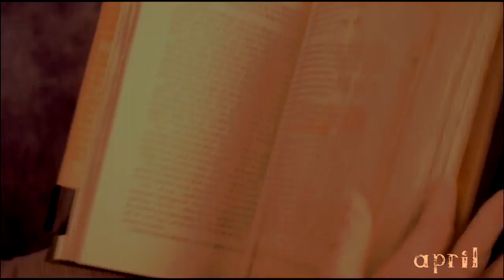Neal Caffrey | that man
I fell in love with this show at a glance! Neal is amazing! This song is just about it!
This is my first video in this fandom!

Я просто в восторге от данного сериала! Просмотрела 3 сезона на одном дыхании! Нил - душка и обаяшка! Эта песенка прям для него написана!)
Комментируйте пожалуйста, мне важно ваше мнение!)
Мое первое видео с данным фандомом!)